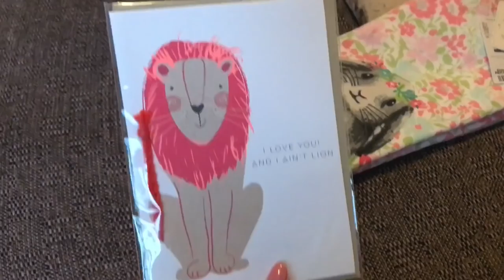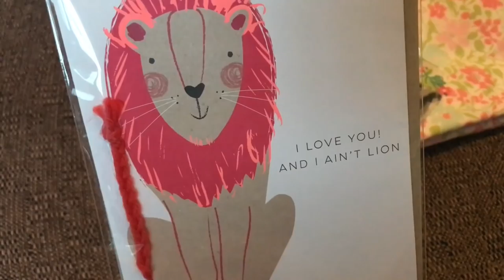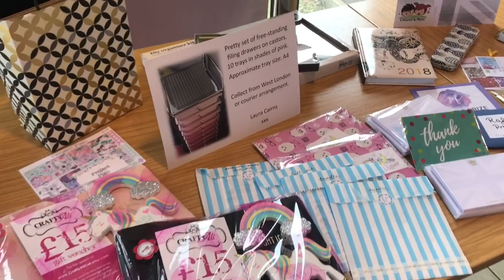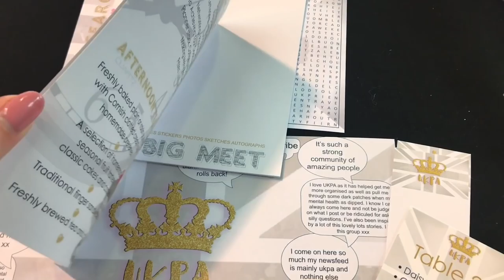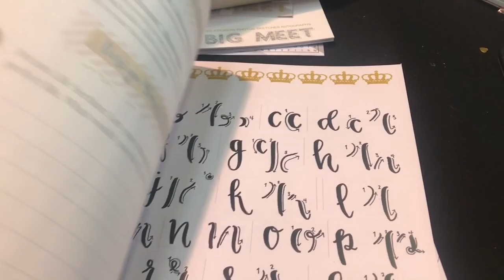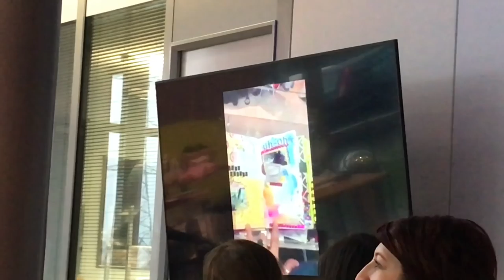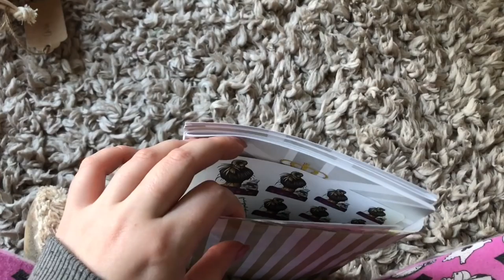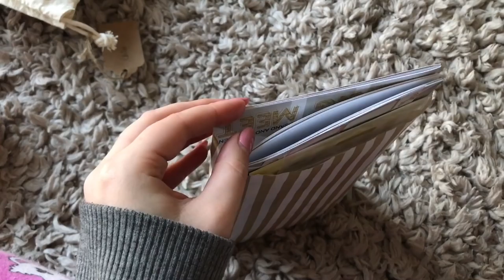Weekly Vlog #21 | 2018 | The UK Planner Addicts Big Meet!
22, my birthday is 31st August.